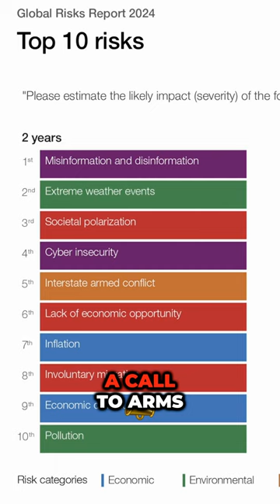NO MORE ELECTIONS!? WORLD ECONOMIC FORUM ZANINESS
Christian Lifestyle channel Designed to teach and share gospel of Jesus Christ.